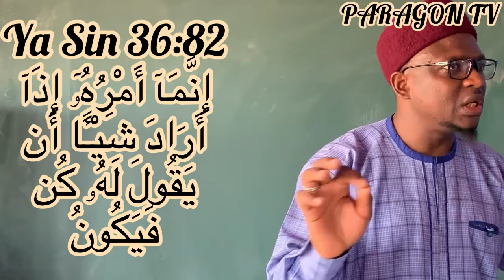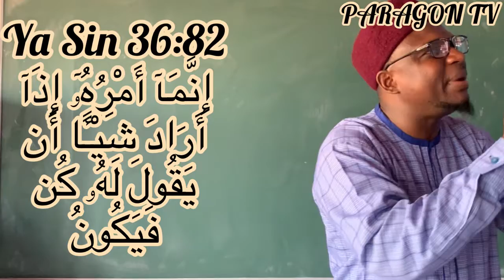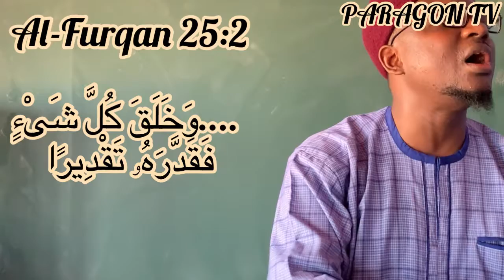WHY DON’T YOU PLAN?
The significance of having a Strategic plan